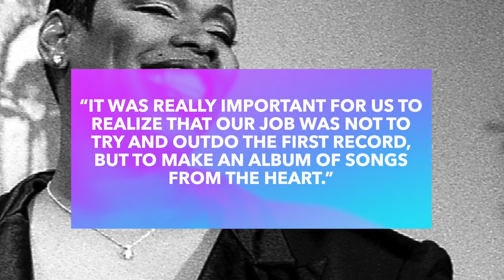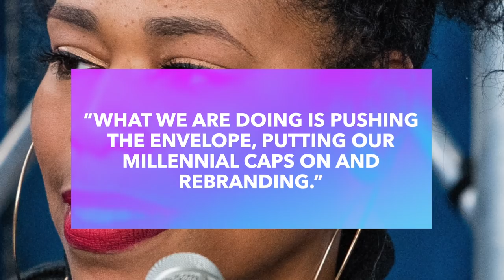The Tragic Truth About '90s R&B Group Brownstone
Brownstone’s 1995 debut album went platinum and the group was even nominated for a Grammy award. Sadly, the trio only released two studio albums and they haven’t been seen on the music charts since 1997. This is a story of internal conflicts, line-up changes, and an untimely passing.